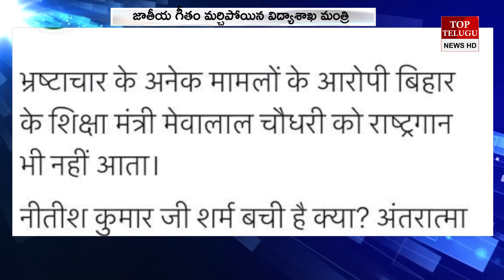జాతీయ గీతం మర్చిపోయిన విద్యాశాఖ మంత్రి